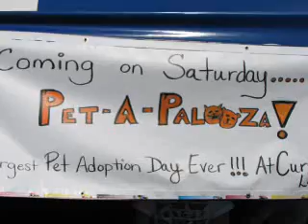pet a palooza.wmv